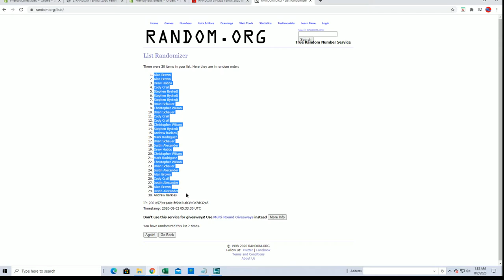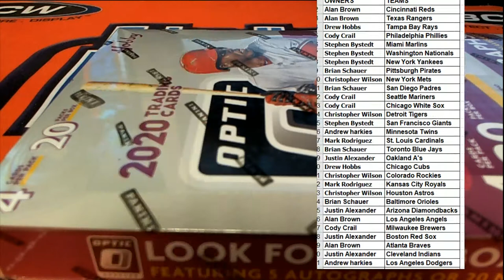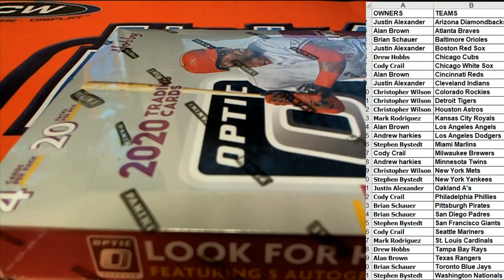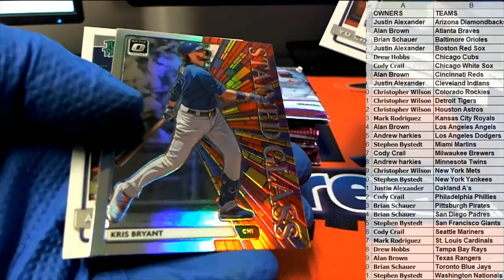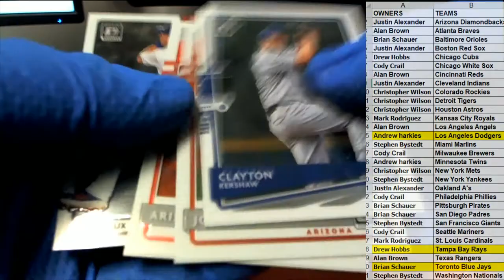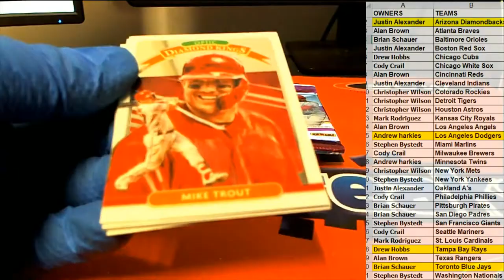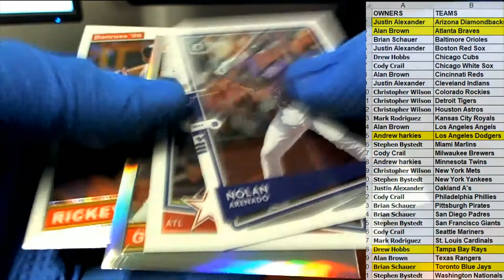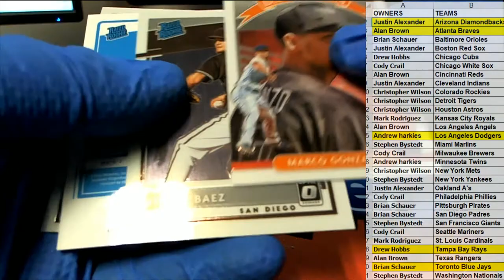2020 Panini Donruss Optic Baseball ID 20PANDONOPBB331